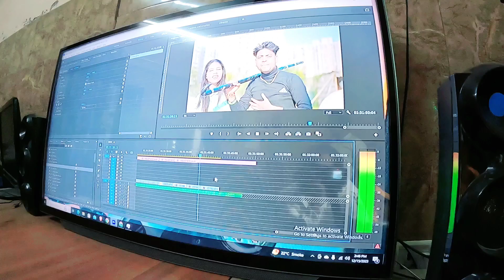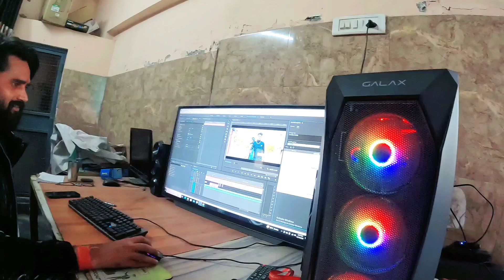खड़गवंशियों का System Song Editing Vlogs। जिला अमरोहा खड़गवंशियों का System। Naveen Tomor।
खड़गवंशियों का सिस्टम
खड़गवंशियों का System Song
खड़गवंशियों Ka गाना
Jila Amroha Song

Satendra Roshan Rider
Naveen Tomor
Naveen Tomor Song